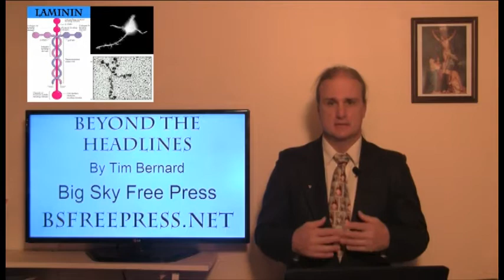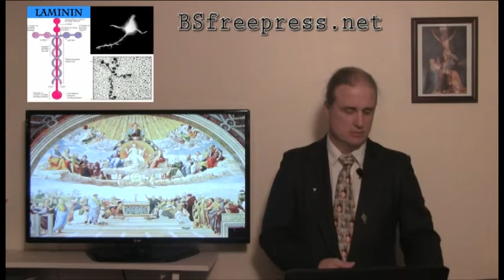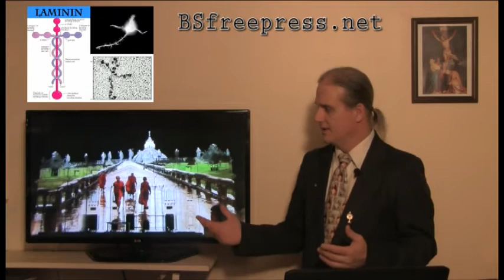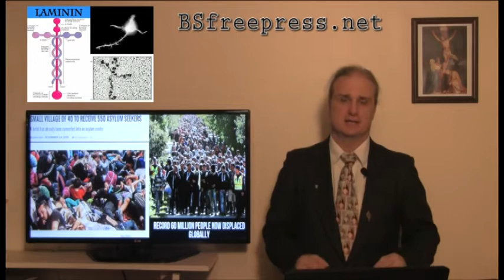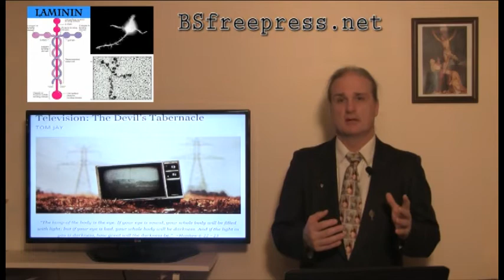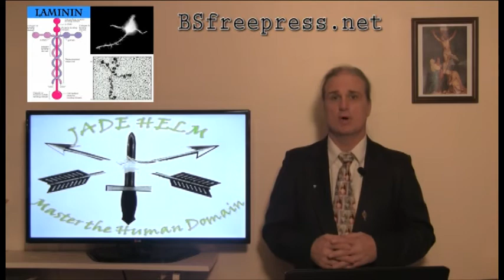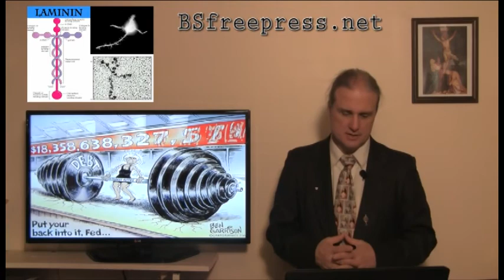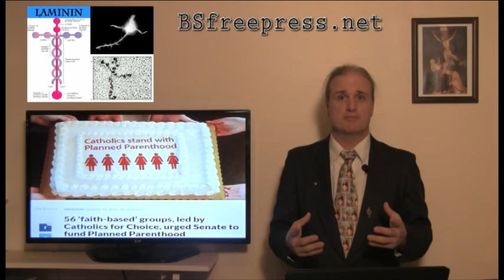1 7 2016 Beyond the Headlines a look back & forward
1_7_2016 Beyond the Headlines a Look Back at 2015 and at the Future through 2015's Events and Prophecy.
History, prophecy, apostasy, immigration, politics, wars, economics, culture, geopolitics and more.